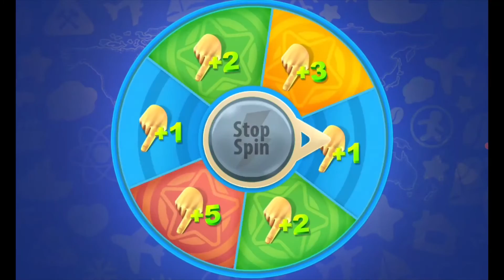Gummy Drop Gameplay #497 Level 29 - 30 San Francisco Android Mobile Game